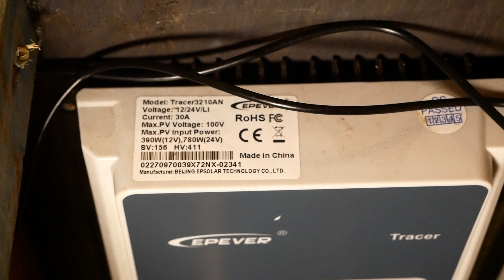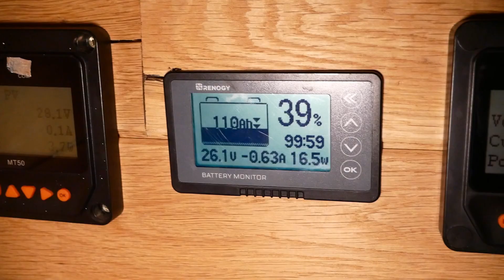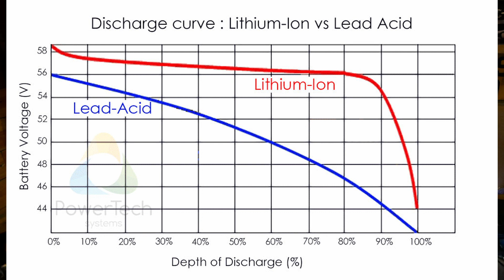My Budget Off Grid Electrics Setup | Winter Van Life Scotland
In this weeks video I explain my DIY Off-Grid Electrical setup in detail and explain to you how well it's all been working for the past 11 months! I have a 24v system with diy lithium cells, lots of solar and a Sterling B2B charger off the engine.